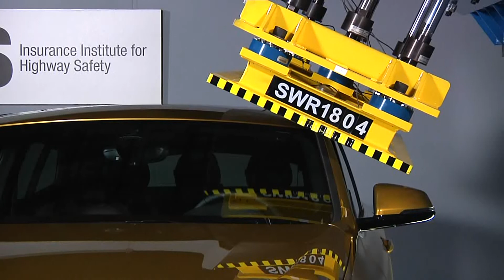2018 BMW X2 roof strength test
Rating:Good